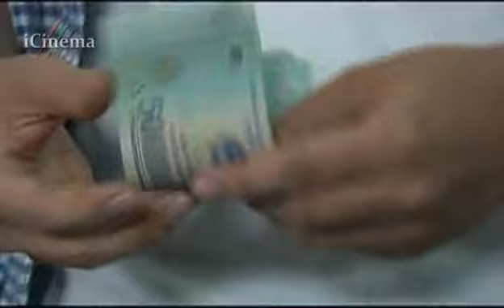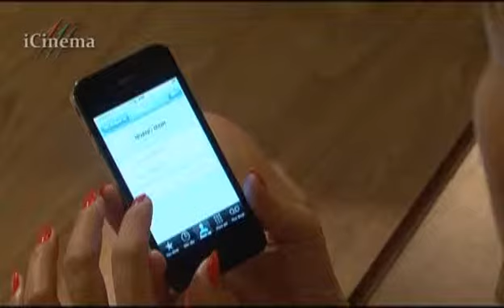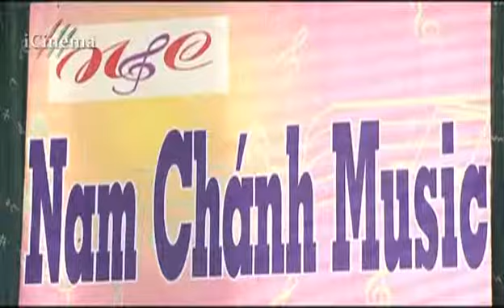HQXP24 chunk 3